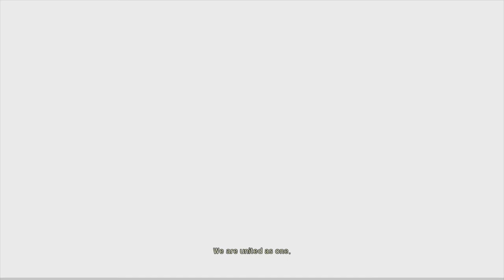Toukiden - Chapter 5 Cutscenes